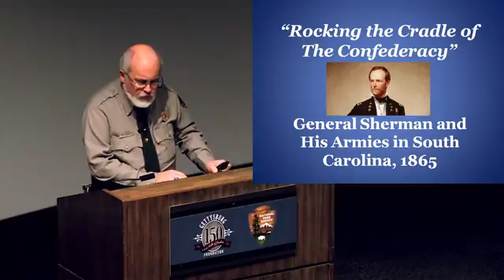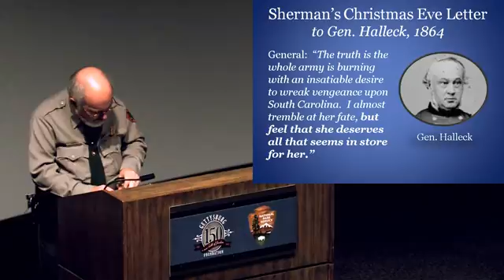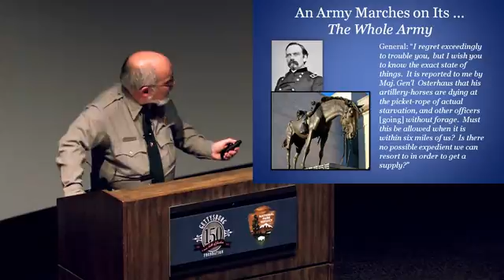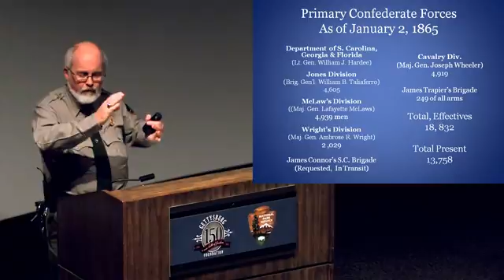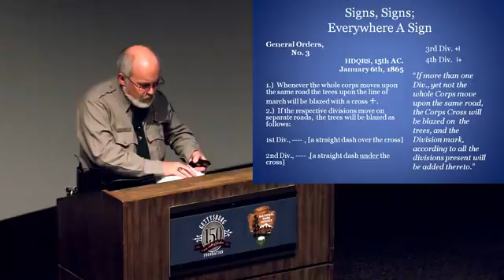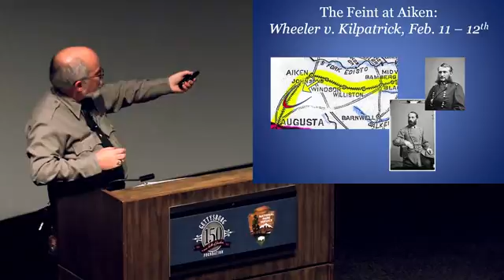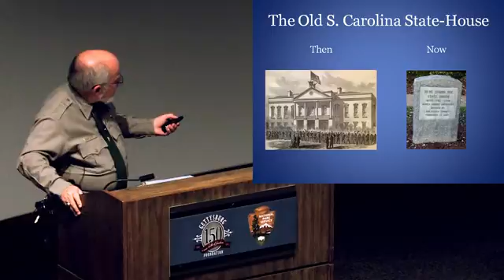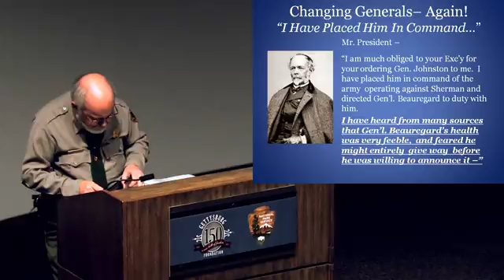Sherman's Armies in South Carolina (Lecture)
National Park Service Ranger Bert Barnett follows the path of General William T. Sherman as his armies move through South Carolina in 1865.